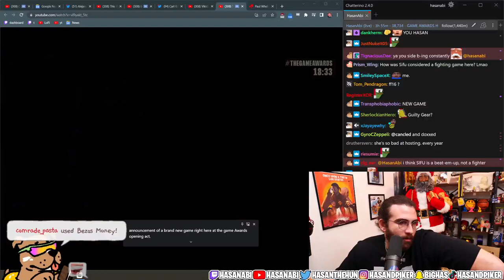HasanAbi reacts to Hellboy Web of Wyrd Trailer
HasanAbi reacts to Hellboy Web of Wyrd Reveal at the Game Awards 2022